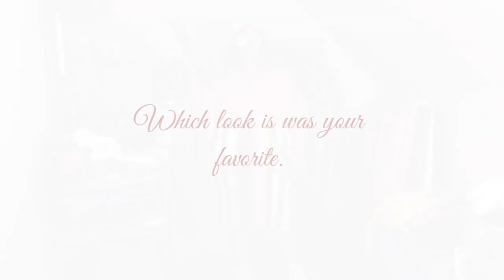Playing Dress Up| Spring Try-On Haul with Eloquii & Rebdolls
Who else loves to play dress?! Stay safe Stylers!!!

Twitter. @fullstyleinc